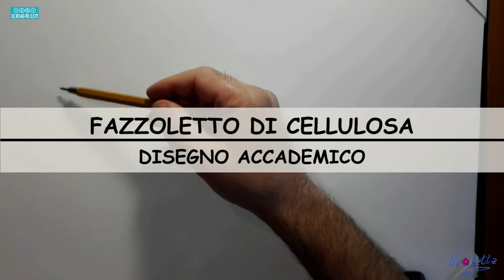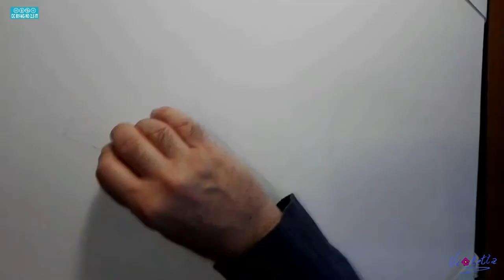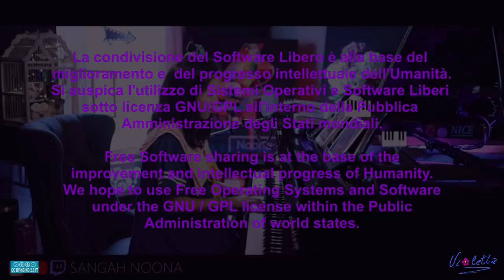FAZZOLETTO DI CELLULOSA - PRIMO ESERCIZIO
Iniziamo una nuova serie di esercizi con la matita di tipo Accademico. Sono disegni che ci aiutano nella padronanza dell'uso della matita. Tutto è spiegato nel video.
Io utilizzo una matita 2B, ma siete liberi di utilizzare una matita dalla HB verso le varie della serie B. Si consiglia l'uso della B2/B4.

Buona visione.